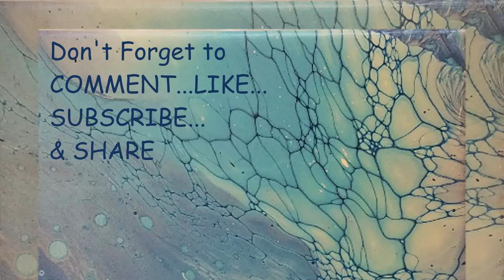(43) Blooming Light Flip Cup Waterfall over Flip Cup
Hey, peeps! I'm squeaking out one last video for 2020. Woohoo! Enjoy!

In this video I am doing a flip cup mix poured over another flip cup. In pouring paint over an inverted cup, or another object, it is referred to a "waterfall".

Recording Equipment---
-Tripod Phone Mount Holder
-Quick Release Pipe Clamp for Camera Mount
-2 Clamp Lights (in video)
-1 Clamp Led Light Bar (added later)
-1 Lapel Mic (added later)

Music Credit
Daley s Reel by Nat Keefe with The Bow Ties